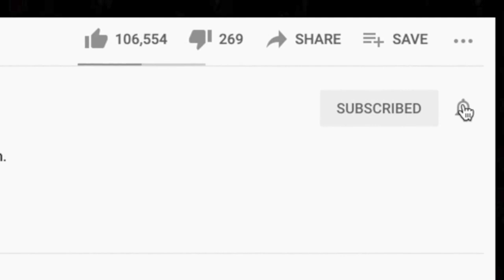🎵 Creedence Clearwater Revival - Long As I Can See the Light REACTION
Thanks for checking out our CCR reaction. Long As I Can See The Light is an interesting song but what does it mean?

BTC address: bc1qnk9au02dt90pafnl2tzcq8r4jj67n0h5g82fgj
ETH address: 0x5693df730D342E11DcABbE0BCeE801A5910725d1
XRP address: r4wVQdYAcN3bov8oERmBWgcUHSszDv3HDS

🍼 OUR BABY REGISTRY ⬇